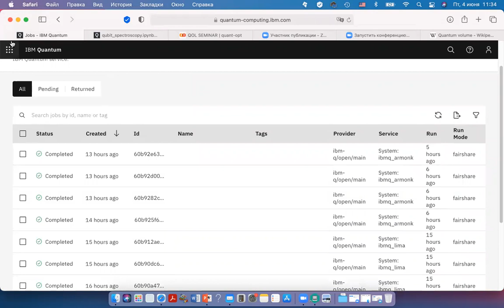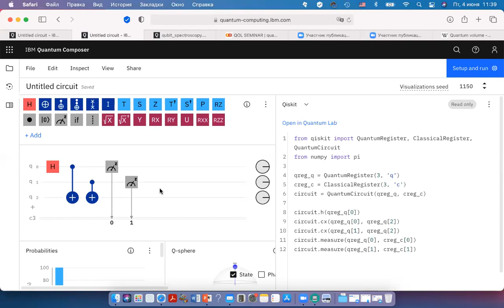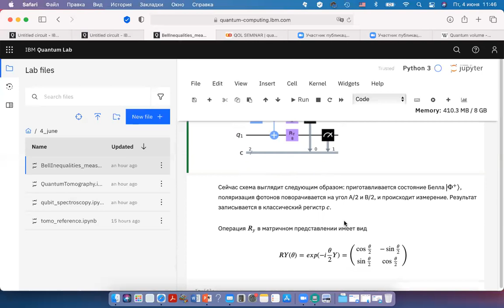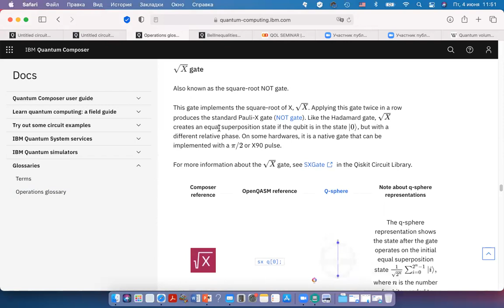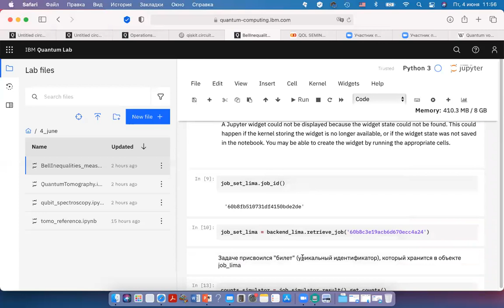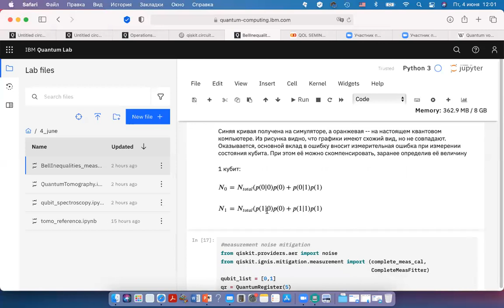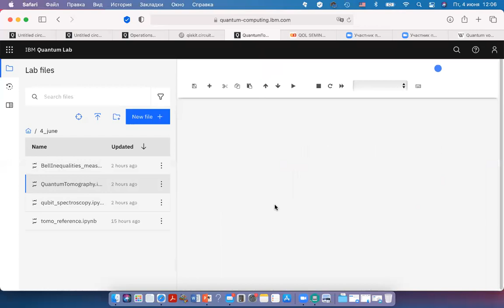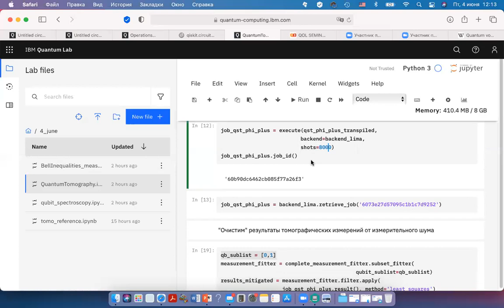QOL Seminar 2021.06.04 zoom2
Dmitrii Frolovtsev (MSU) -- Quantum Computing Platform IBM Q Experience